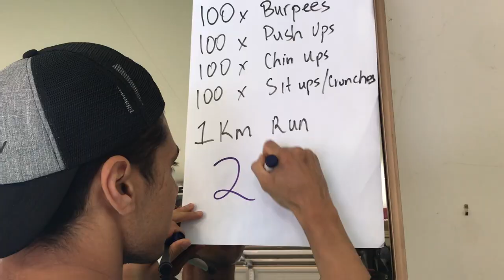Boxing vlog#5 - Endurance circuit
My foot injury is getting better with each passing week so we thought it'd be a good idea to test it out with an introductory endurance session.

Lessssgo!